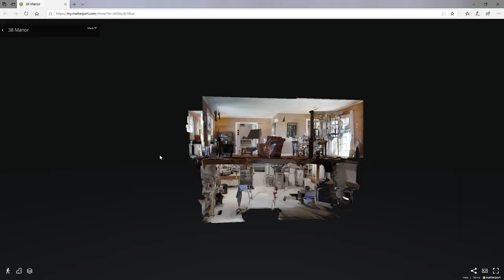38 Manor Road, St. Catharines